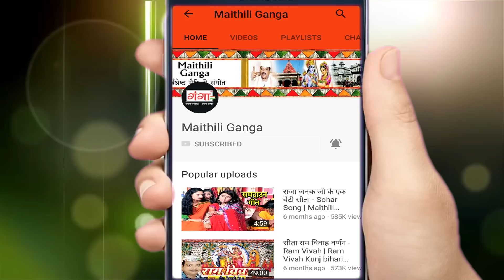मैथिली परिछन गीत - चलु चलु चलु काकी - Sudarshan Chaudhary Maithili Song 2019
Maithili Ganga presents HIT Maithili Songs मैथिली परिछन गीत - चलु चलु चलु काकी - Sudarshan Chaudhary Maithili Song 2019

for latest updates of new Hit Maithili Songs मैथिली परिछन गीत - चलु चलु चलु काकी - Sudarshan Chaudhary Maithili Song 2019

Song -- Chalu Chalu Chalu Kaki
Album –  Maithili Song 2019
Singer –Sudarshan Chaudhary
Sahyogi - Roshan Chaudhary ,Priyanka Thakur ,Samasht Mithilawasi .